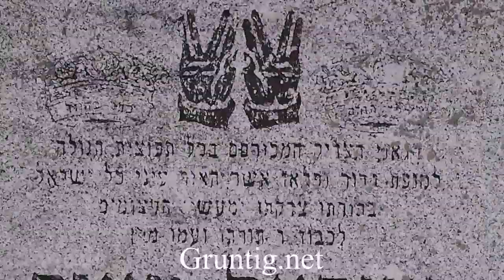Isaac Honig Music Video - Tzamah Nafshi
This Music Video Was Originally Released In The Summer Of 2012 In Honor Of The Dirshu World Siyum Hashas, This New Song Tzamah Nafshi Song By Isaac Honig Arranged By Moshe Laufer Will Be Featured On Isaac Honig's New Album Due To Be Released In A Few Weeks